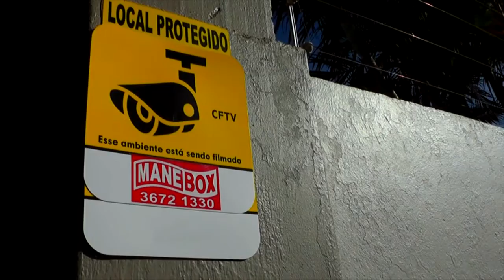OAB RECEBE APOIO DE ENTIDADES PARA PEDIDO DE CPI DA SEGURANÇA PÚBLICA NO ESTADO